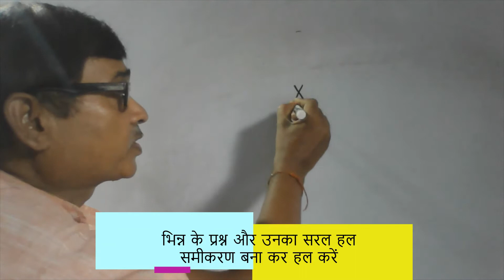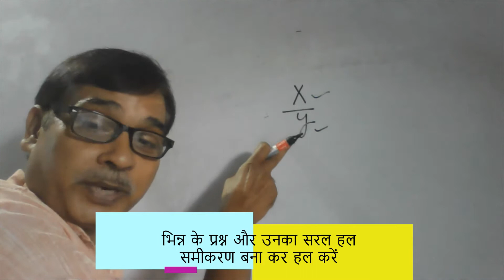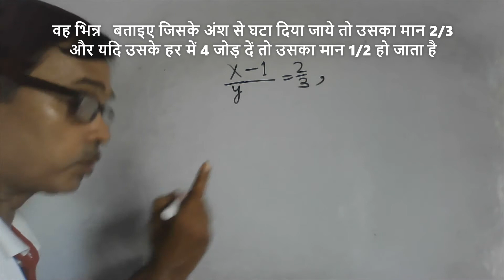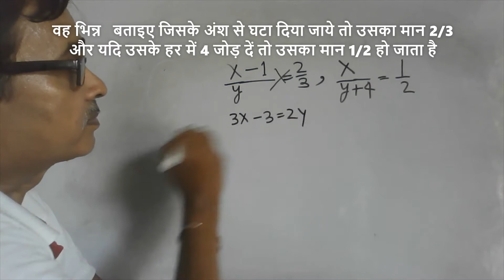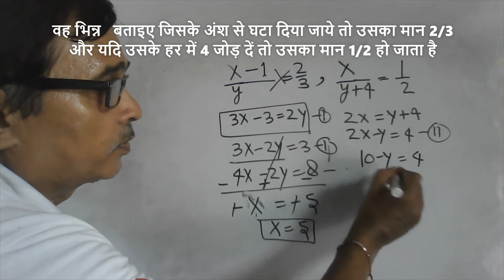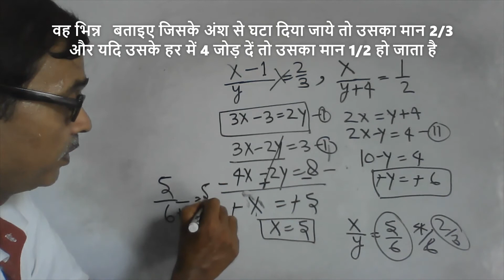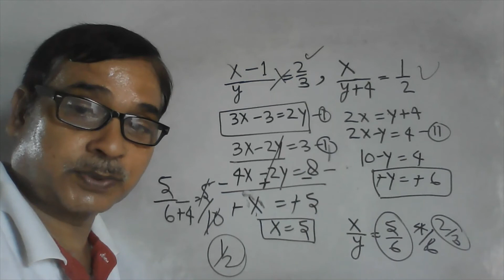पलक झपकते बनाइए भिन्न सम्बन्धित प्रश्नों केसमीकरण .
मेरे विडियो
सभी उन स्टूडेंट्स के किये हैं जो किसी  वजह से मैरिट नही बना पाते हैं ,और उनका चयन रुक जाता है
हैलो दोस्तों आपका स्वागत है आपके अपने youtube चैनल पर।
मित्रो मैं इस चैनल के माध्यम से कमजोर से कमजोर छात्रों को गणित सिखाने का प्रयास कर रहा हूँ। और आपके सहयोग से मेरा प्रयास सफल होते दिख रहा है। मित्रो मेरा मानना ये है कि कोई भी विषय तभी आप खूब पढ़ते होंगे जब आपका  मन लगता होगाऔर मन तभी लगेगा जब समझ मे आएगा।
इस लिए मेरा हमेशा से प्रयास रहा है कि मैं गणित को आसान बना दूँ।- कौशल किशोर वर्मा